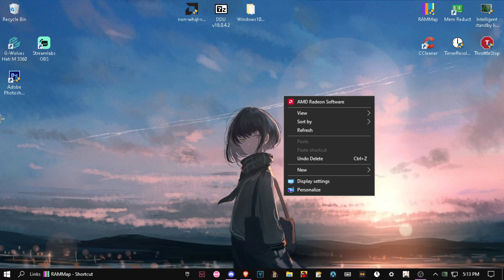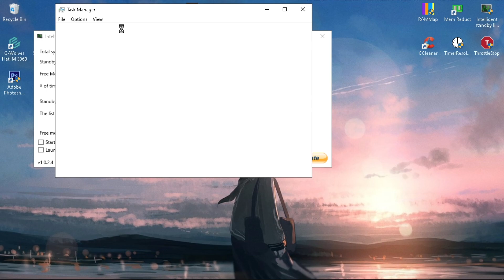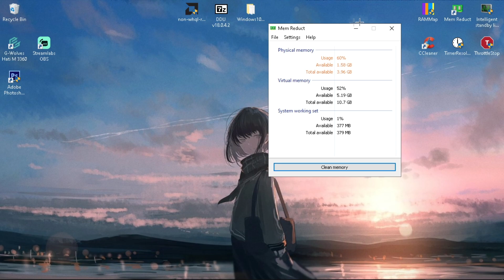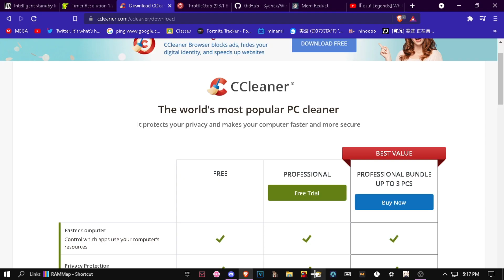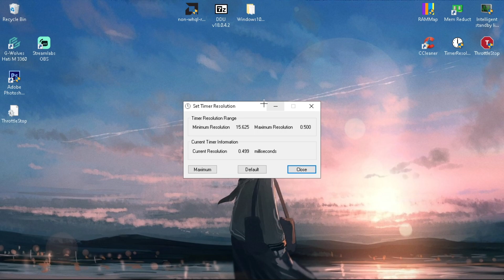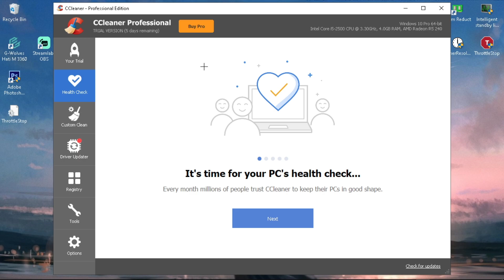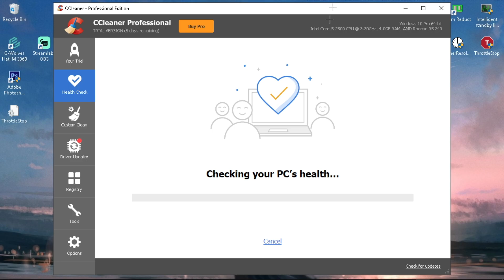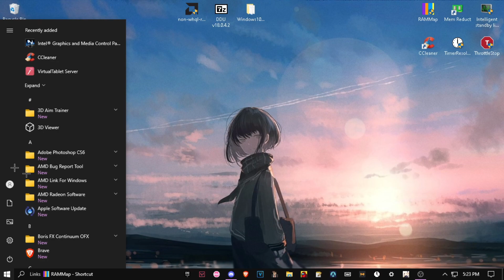How To BOOST FPS Fortnite Season 7! 🔧 (Max FPS Guide & Fix FPS Drops)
In Todays Video, Im going to show you How To BOOST FPS Fortnite Season 7 to get Max FPS and Fix FPS Drops in Fortnite Chapter 2 Season 7!